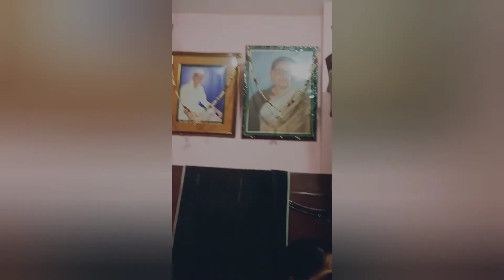Rishton ki saugat 🥰 my Gadarpur family 💞